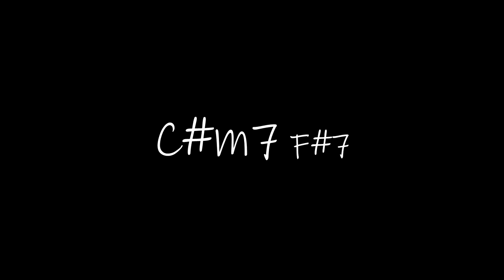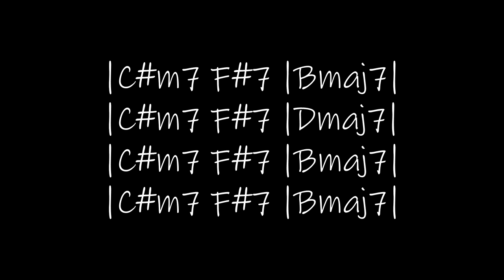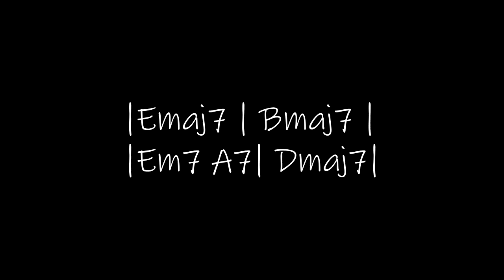Lábios de Mel - Careless Backing Track (modulação entre B e D)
Voltando a estudar guitarra, estou ficando o louco das harmonias.
Em especial esta do Tim Maia é muito legal para improvisar.
Resolvi colocar uma versão sem vocais aqui para quem quiser treinar improvisos.

A modulação é interessante entre B e D.

Verso e refrão:
| Emaj7 | Bmaj7 | Em7 A7 | Dmaj7 |

Pré-refrão:
| C#m7 F#7 | Bmaj7 | C#m7 F#7 | Dmaj7 | C#m7 F#7 | Bmaj7 |
| C#m7 F#7 | Bmaj7 |